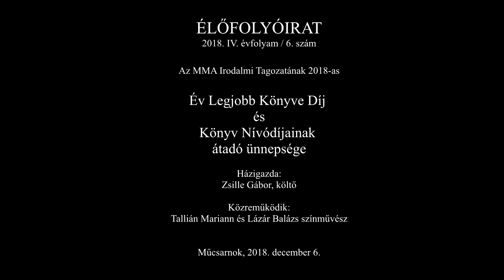Élőfolyóirat 2018/4. – Év Legjobb Könyve Díj és Könyv Nívódíjának átadó ünnepsége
Élőfolyóirat 2018/4. – Az MMA Irodalmi Tagozatának 2018-as Év Legjobb Könyve Díj és Könyv Nívódíjának átadó ünnepsége

Házigazda: Zsille Gábor, költő
Vendégek: Kontra Ferenc költő, Csender Levente író, Király Farkas író, költő, műfordító, Tallián Mariann és Lázár Balázs színművész

Műcsarnok, 2018. december 6.